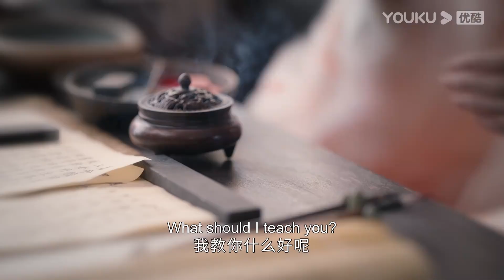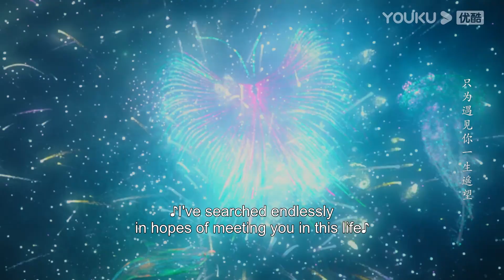魔王带着灰姑娘回到定情之处，灰姑娘哭着说告别！长月烬明